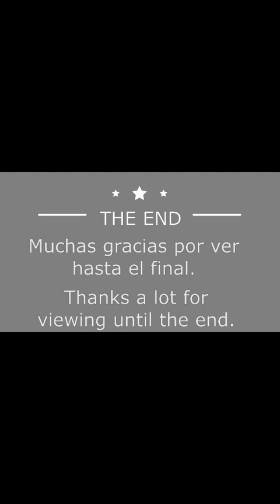[PAS] Battlefest (featuring LegnaX)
11 combates en los cuales me enfrento contra todos los jugadores del top de arenas y unos cuantos más que fueron los mejores cuando jugaban.

0º 00:15 (sLink)
1º 01:04 (Xodi)
2º 02:28 (rohiser)
3º 03:31 (Ramza)
4º 05:42 (Julieto)
5º 07:04 (ArronSibyl)
6º 08:28 (DanN)
7º 10:02 (Rayal iOS)
8º 11:30 (Rayal Android)
9º 14:03 (AmaroLaw)
10º 15:39 (Allianz)

CREDITS:

Here you can see a full list of the original videos with the music I used, sorted by appearance in the video: